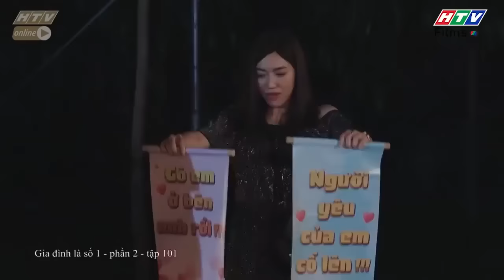Gia đình là số 1 Phần 2 | Sinh nhật đáng nhớ Diễm My dành tặng cho Tiến Sĩ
00:00 Đón xem Giấc Mơ Làm Giàu
02:00 Đón xem Mẹ Trùm
04:00 Đón xem Gia Đình Là Số 1 Phần 2
06:00 Đón xem Bánh Mì Ông Màu Phần 2
08:00 Đón xem Tạp Hóa Năm Châu